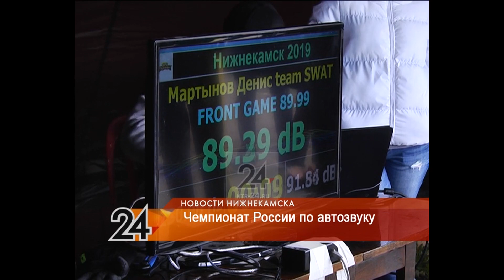В Нижнекамске прошел этап чемпионата по автозвуку SPL Tournament